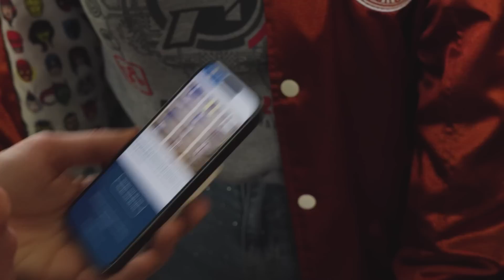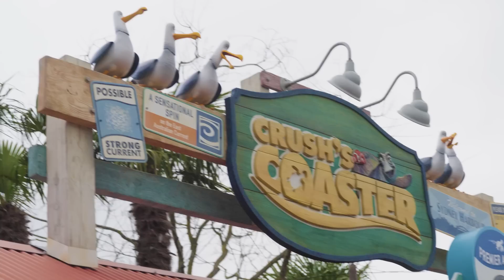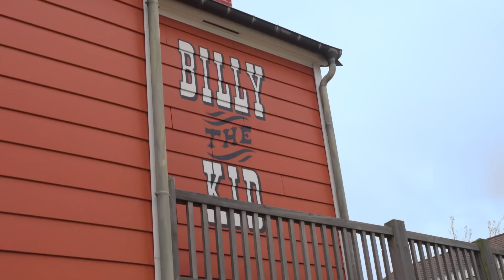Op weg naar de Magie podcast | Droomverblijven | Disneyland Paris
Kom dagdromen met Gioia en Michiel in de Disney® Hotels van Disneyland® Paris. Laat je verrassen door de unieke thema's in ieder Hotel en ontdek de exclusieve extra's die je als gast ontvangt! Een verblijf in een Disney Hotel veel meer is dan alleen overnachten.

Je kunt deze podcast ook luisteren in je favoriete podcast-app. Meer info